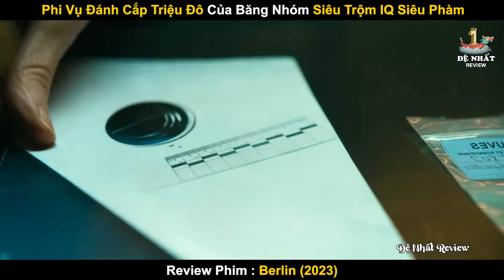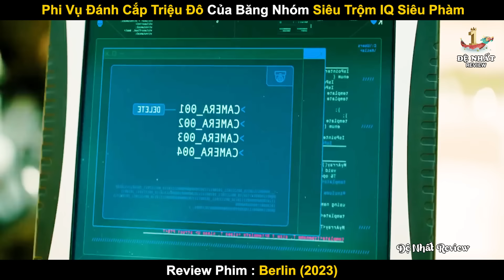Phi Vụ Đánh Cắp Triệu Đô Của Băng Nhóm Siêu Trộm IQ Đỉnh Chóp | Review Phim Phi Vụ Triệu Đô 2023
Phi Vụ Đánh Cắp Triệu Đô Của Băng Nhóm Siêu Trộm IQ Đỉnh Chóp
Review Phim Phi Vụ Triệu Đô 2023
Tóm Tắt Phim:  Berlin (2023)

Tóm tắt nội dung phim:
Trở lại thời hoàng kim trước sự kiện "Phi Vụ Triệu Đô", Berlin và một băng đảng lão luyện tập trung tại Paris để lên kế hoạch cho một trong những vụ cướp tham vọng nhất từ ​​trước đến nay của hắn.

Xem ngay nếu bạn yêu thích phim thể loại